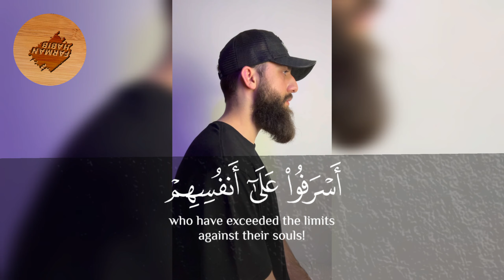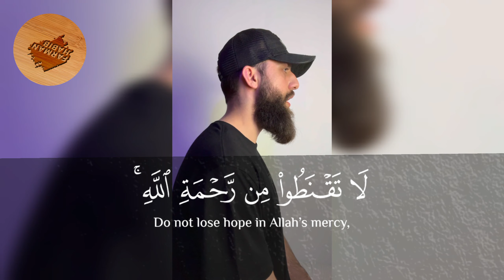Heart Touching Verses from Quran| Beautiful Recitation | Beautiful Voice.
Ever Best Recitation of Quran by

In this video you will find different verses of Quran recited by Muhammad Dibirov in different ways and occasions.

كلمات خاصة بالبحث :
محمد دوبريف سورة الإنسان
محمد ديبيروف سورة يوسف
محمد ديبيروف سورة الكهف
القارئ محمد دوبريف
الشيخ محمد دوبريف
قران محمد دوبريف
تلاوة محمد دوبريف
قاري محمد دوبريف
سورة الكهف محمد دوبريف
سورة الرحمن قارئ محمد ديبيروف
سورة طه | محمد ديبيروف
القارئ محمد ديبيروف سورة (لقمان)
سورة البقرة قارئ محمد ديبيروف
muhammad dibirov al mulk
recites quran
md recites tiktok
recites quran in a beautiful voice
muhammad dibirov
muhammad dibirov islam soubhi
мухаммад дибиров
мухаммад дибиров сура юсуф
мухаммад дибиров чтец
мухаммад дибиров чтение корана
رعد الكردي سورة الكهف
رعد الكردي النازعات
رعد الكردي سورة البقرة
رعد الكردي طه
رعد الكردي سورة يس
رعد الكردي سورة يوسف
رعد الكردي هود
تلاوة القرآن
تلاوة مبكية
تلاوة hd
علي جابر تلاوة خاشعة hd
اجمل تلاوة 2021
تلاوة 4k

Cover Topics:
1. quran recitation
2. recitation
3. quran recitation really beautiful
4. quran
5. quran recitation really beautiful surah baqarah
6. quran recitation really beautiful amazing crying
7. best quran recitation
8. quran recitation yaseen
9. best quran recitation yaseen
10. emotional quran recitation yasin
11. beautiful quran recitation yaseen
12. the most beautiful quran recitation
13. sweet voice quran recitation yaseen
14. best quran recitation in the world New